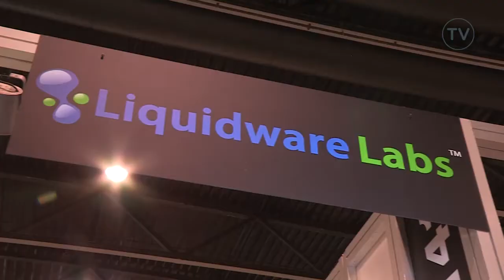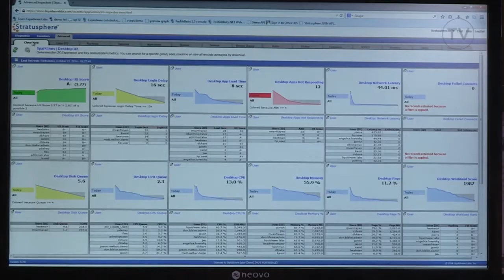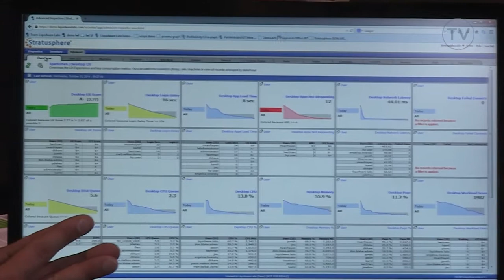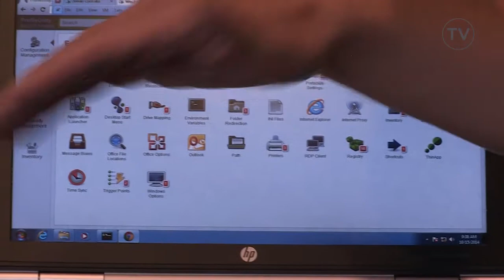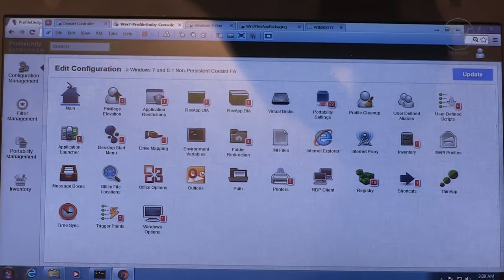David Bienenman and Jason Smith speak to VMworld TV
David Bienenman and Jason Smith from Liquidware Labs meet VMworld TV.